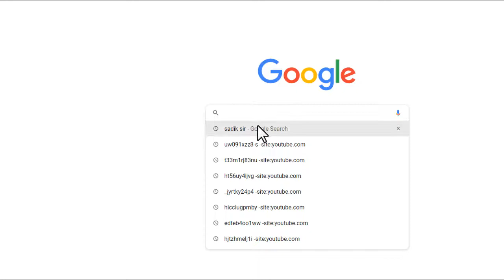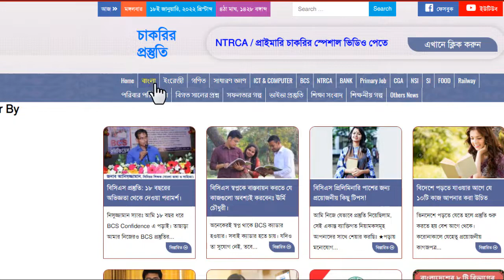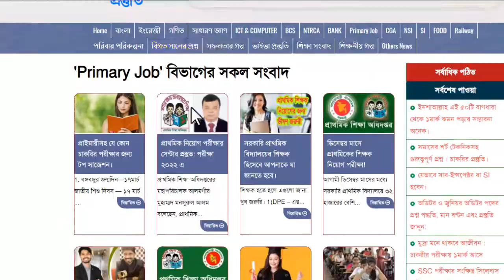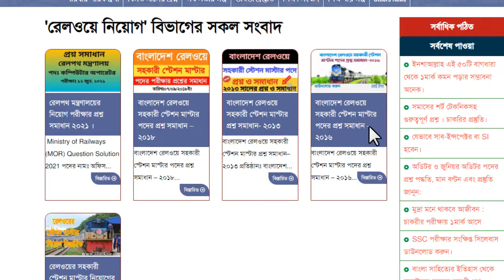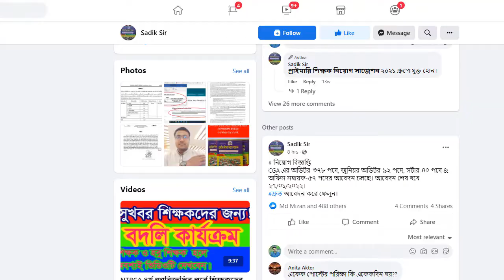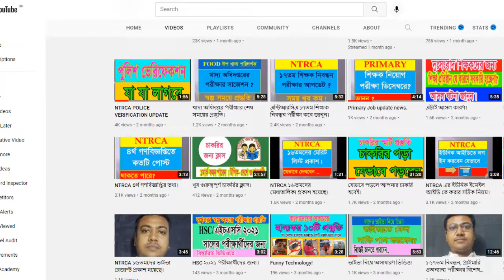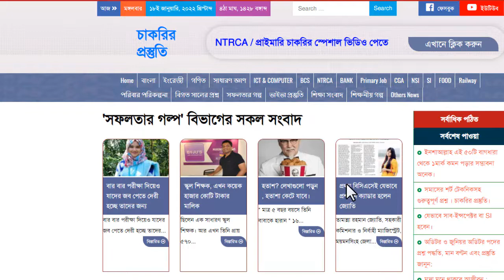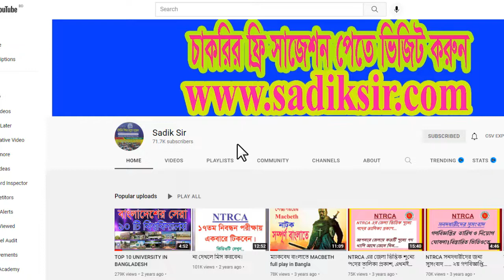চাকুরী প্রত্যাশীদের জন্য ১ নাম্বার ওয়েবসাইট I Sadik Sir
Don't be discouraged if you are currently unemployed or a low paid employee, here are some of the best job search websites in Bangladesh
It is the largest job site in the country. Here you can browse different categories of jobs like Accounting, Bank, Engineer, Education / Training, Human Resource, Admin, Medical, IT, Driving, Law etc. Bdjobs.com offers job opportunities in Bangladesh. So even if you are outside the capital, it is possible to find a suitable job anywhere in Bangladesh through this job site.
Allows job seekers to select specific job circulars by applying different filters like different keywords, categories, industries, locations, timelines, newspaper jobs etc.

These options not only save time, but also help in finding the right circulars. However, if you can't select a relevant category, place a specific type of work - such as business writer, yoga instructor, or logo designer - in the search window and then click the "Search" button. Now this system will show you the relevant opportunities.

Title - Sadik Sir
Uploaded on - Youtube
Copyright - Lollipop Express